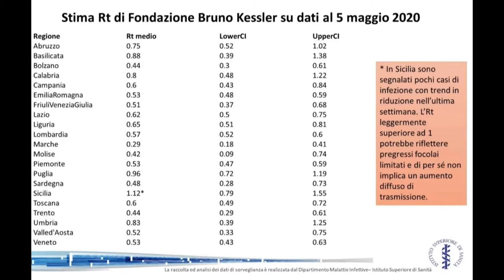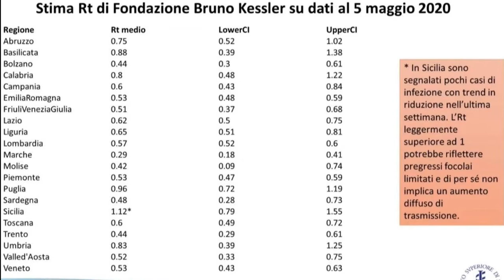Abruzzo, indice R a 0,75: “Non abbassiamo la guardia”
Secondo i dati diffusi dall’Istituto Superiore di Sanità l’Abruzzo ha un indice R con zero pari a 0,75. Solo 5 regioni hanno un valore più alto. E dai sindaci proseguono gli appelli a non abbassare la guardia